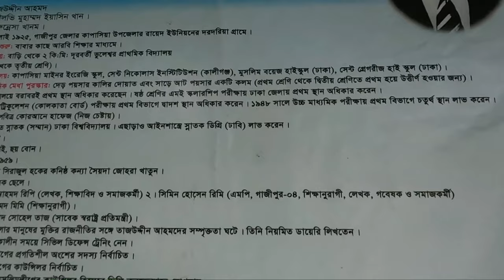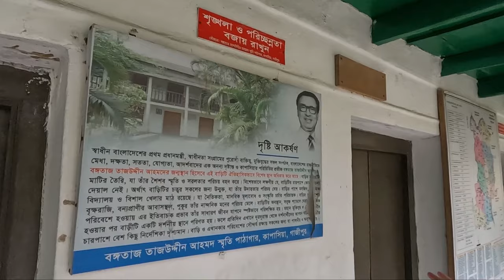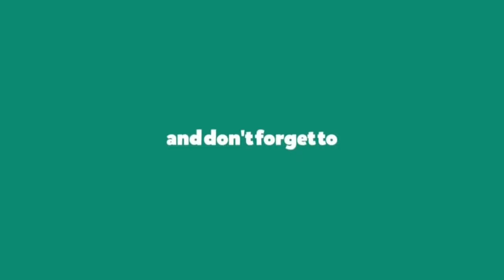বাংলাদেশের প্রথম প্রধানমন্ত্রীর বাড়ি । Prime Minister Tajuddin Ahamed | Kapasia | Vlog-6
Hello guys,
This is My new vlog about the Residence of first ever prime minister of bangladesh Taj Uddin Ahamed. বাংলাদেশের প্রথম প্রধানমন্ত্রীর বাড়ি.

Tajuddin Ahmad Khan[a] was born on 23 July 1925 at Dardaria, a village in the Dhaka district of the Bengal Presidency, in British India (now Gazipur District in Bangladesh), to Maulavi Muhammad Yasin Khan and Meherunnesa Khanam in a conservative, middle class Muslim family. He was the eldest of nine siblings—three brothers and six sisters.

Original Music Credit :
background music for content creators: